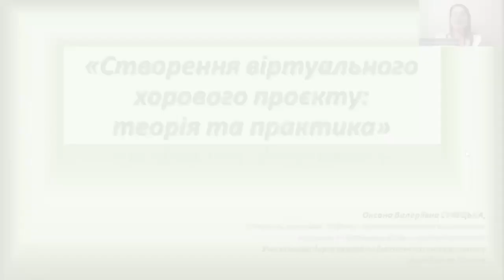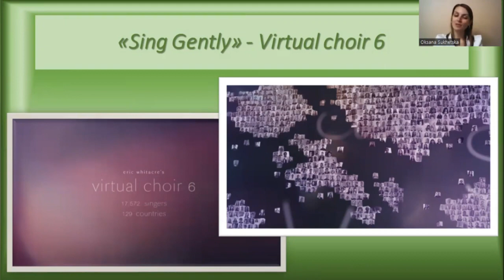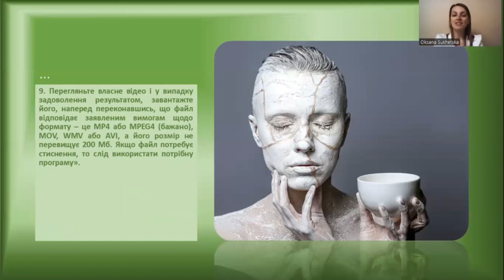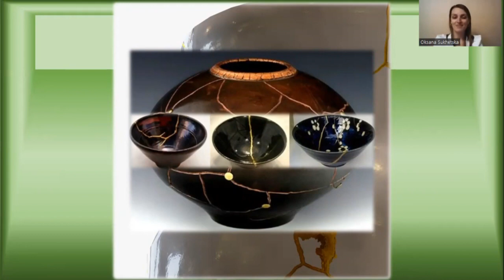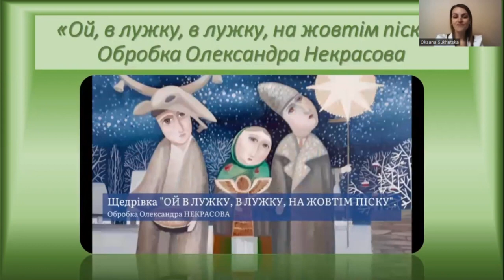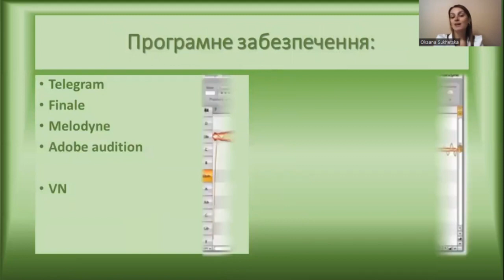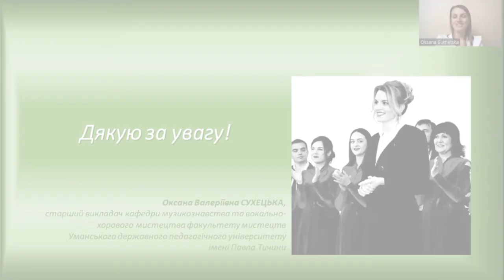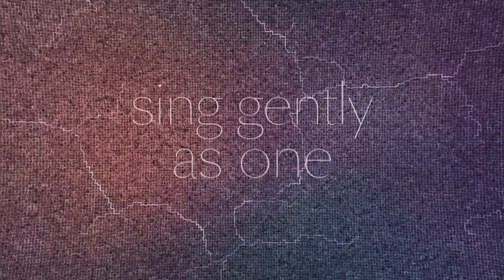Оксана СУХЕЦЬКА. "Створення віртуального хорового проєкту: теорія та практика".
Старший викладач кафедри музикознавства та вокально-хорового мистецтва факультету мистецтв Уманського державного педагогічного університету імені Павла Тичини - Оксана Валеріївна Сухецька.

Виступ на IX Міжнародній науково-практичній конференції «Теоретико-методологічні аспекти мистецької освіти: здобутки, проблеми та перспективи». (м. Умань, 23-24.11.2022 р.).